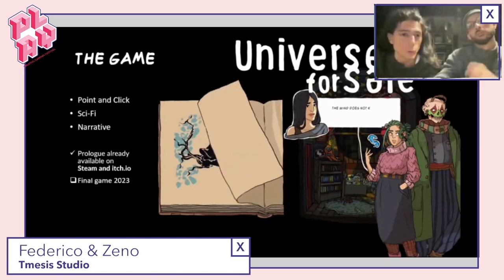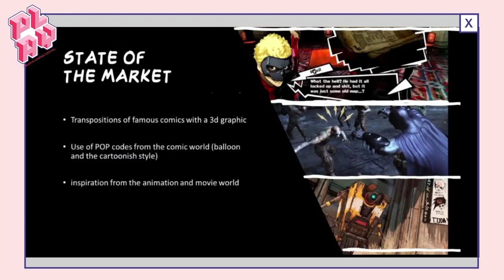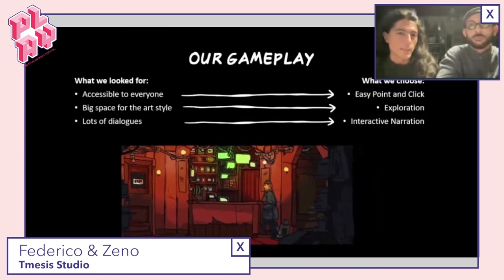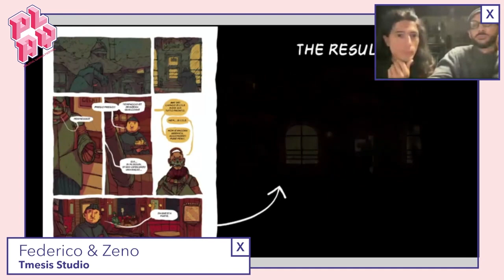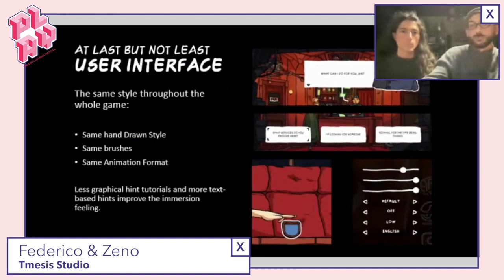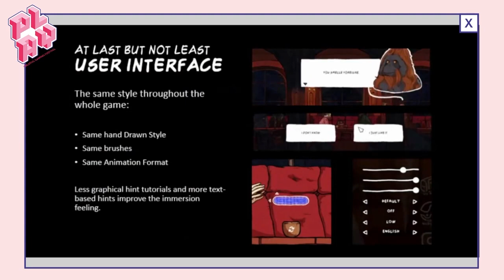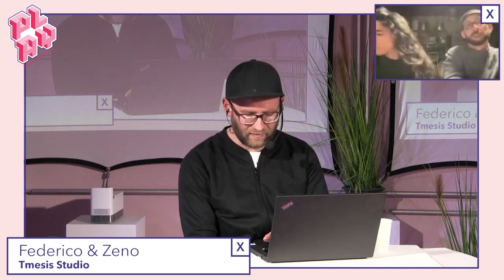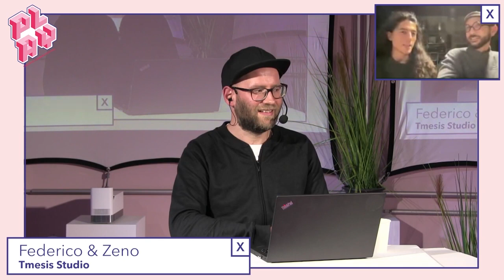Speakers' Corner: Federico & Zeno (Tmesis Studio) - Between Comics and Videogame | PLAY22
Here you can see: Federico & Zeno (Tmesis Studio): Between Comics and Videogame („Universe for Sale“ – PLAY22 Exhibition)

Hier zu sehen: Federico & Zeno (Tmesis Studio): Between Comics and Videogame („Universe for Sale“ – PLAY22 Exhibition)